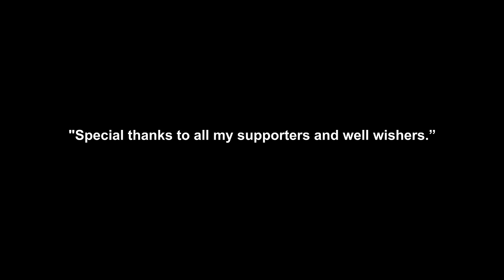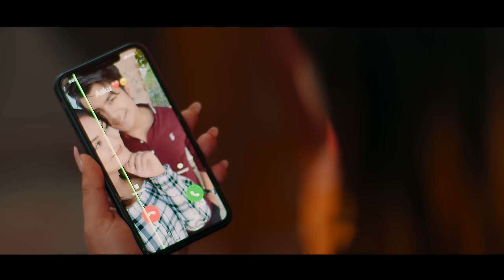Dil Todera Gayeu - New Nepali Song || Aakash Shrestha, Barsha Raut, Nirajan Pradhan || Jagdish Samal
Dil Todera Gayeu - New Nepali Song || Aakash Shrestha, Barsha Raut, Nirajan Pradhan || Jagdish Samal || Surendra Thegim

Dil Todera Gayeu..
Singer: Jagdish Samal
Lyrics: Surendra Thegim
Arranger: Phanindra Rai
Recordist: Suman Khadka
Mix & Mastering: Chandra Chaudhary
Cast: Aakash Shrestha, Barsha Raut, Nirajan Pradhan
MUA: Sabina Gurung
Camera: Buddha Thapa
Edit: Bikash Dhamala
Direction: Nikesh Khadka

CRBT : 0808528
PRBT : 70250729
SMART TELL : 70118479